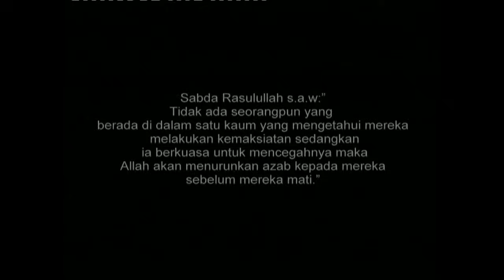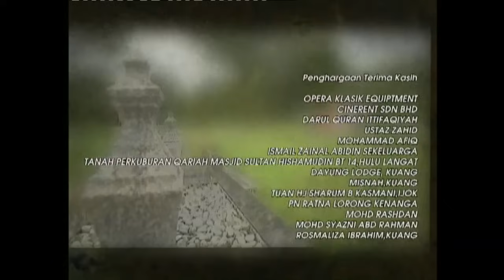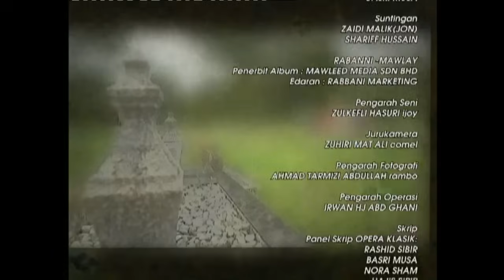Tanah Kubur Musim 2 Ep 9 [Episod Penuh]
Kisah mengenai seorang penggali kubur yang melalui pelbagai pekara pelik yang berlaku pada mayat dikubur.